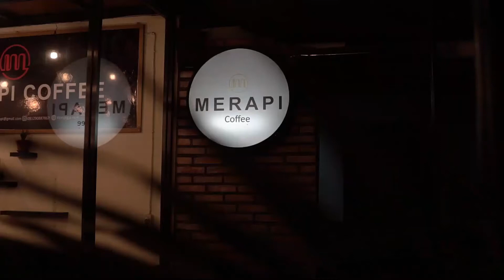MERAPI COFFEE X TLCM AQUATIC